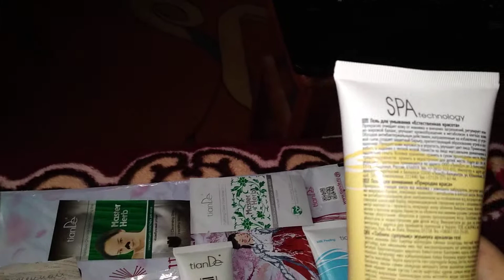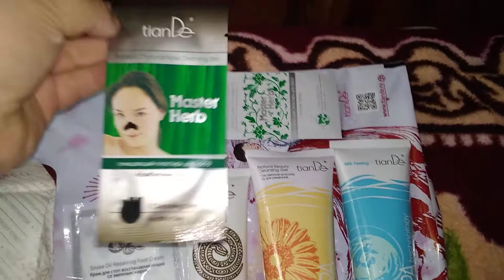Заказ с компании tianDe